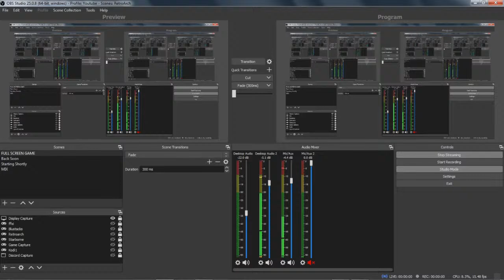"Speak Chinese Monkey" - Mobile Royale Return - What A Complete Twat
Been a long time since I was back on MR and since Bluestacks had to be re installed I decided to give it a whirl, there's been big changes both in regards to guild memberships and attitudes. Talk about an uninteresting fail at having some banter with a Chinese kid (maybe he was an adult) this twat just doesn't know how to insult someone properly, but I'm sure him calling me a "monkey" and saying I have "no brain" and such is really a term of endearment with the meaning lost in translation. Now calling him a fucking twat, a complete little wanker and a cunt...thats how to insult someone properly...maybe I can give him lessons